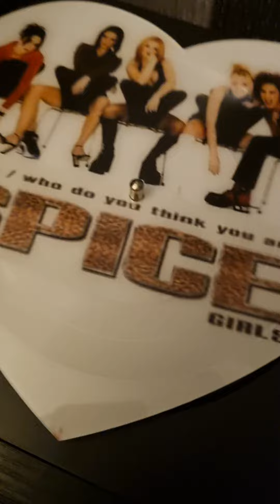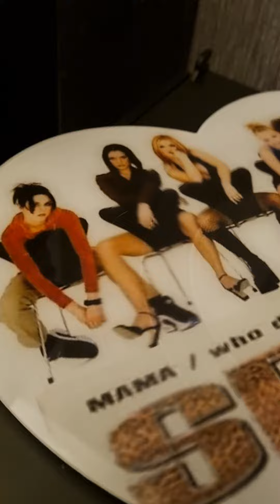Spice Girls - Mama/Who Do You Think You Are - Love Heart Picture Disc Vinyl Record bootleg